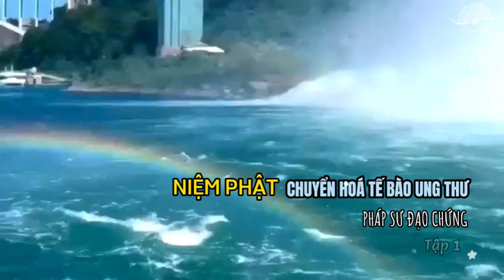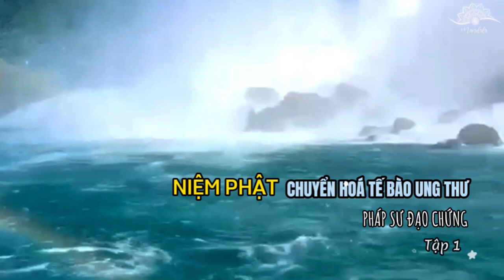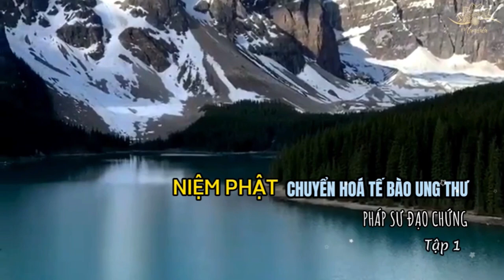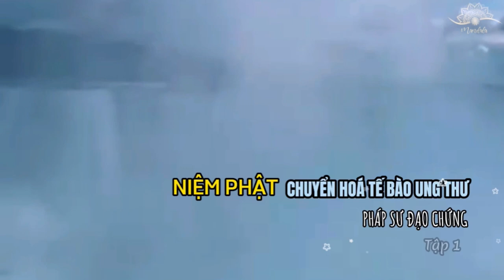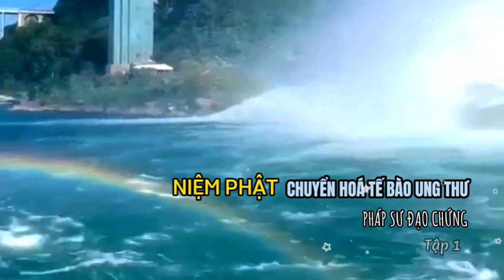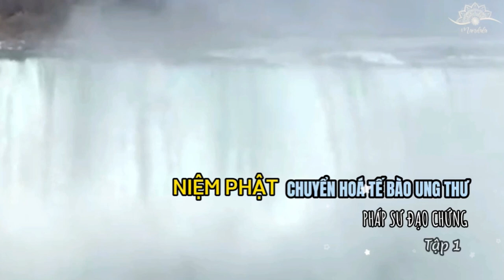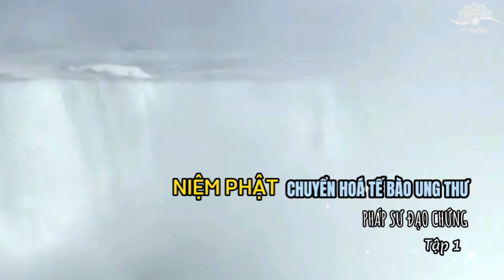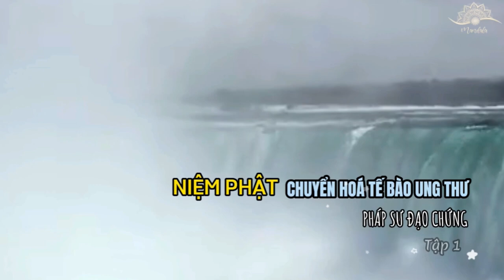[Tập 1/4] Chuyển hoá nghiệp bệnh nan y, tế bào ung thư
00:01:00 Bệnh khổ - một trong bát khổ của nhân sinh
00:11:30 Vướng bệnh ung thư hay bệnh nan y khác, phải làm cách nào đây?
00:24:22 Trạng thái tâm lý, ý niệm có tính quyết định, có sức mạnh không thể nghĩ bàn
00:51:36 Tế bào ung thư có thể trở thành tế bào bình thường
00:59:33 Một niệm thay đổi, 69 ngàn tỷ tế bào cũng thay đổi